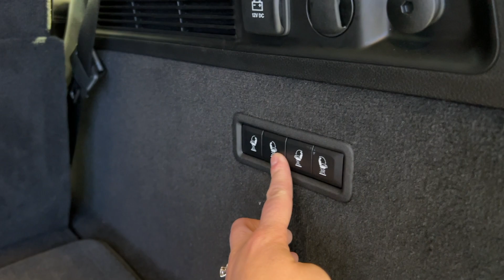2024 Jeep Grand Wagoneer Obsidian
2024 Jeep Grand Wagoneer Obsidian